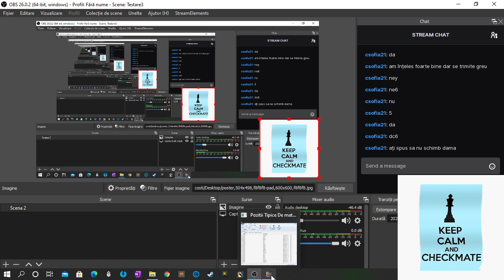Lecția 108 BB: Poziții tipice de mat, episod 1